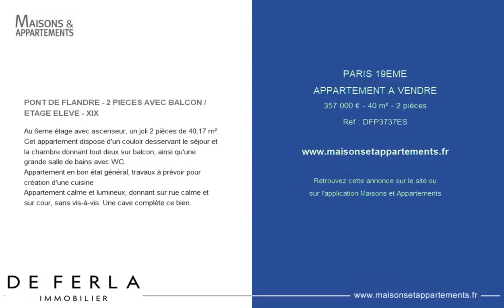PARIS 19ÈME - APPARTEMENT A VENDRE - 357 000 € - 40 m² - 2 pièce(s)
Référence : DFP3737ES

PONT DE FLANDRE - 2 PIECES AVEC BALCON / ETAGE ELEVE - XIX

Au 6eme étage avec ascenseur, un joli 2 pièces de 40,17 m².
Cet appartement dispose d'un couloir desservant le séjour et la chambre donnant tout deux sur balcon, ainsi qu'une grande salle de bains avec WC.
Appartement en bon état général, travaux à prévoir pour création d'une cuisine
Appartement calme et lumineux, donnant sur rue calme et sur cour, sans vis-à-vis. Une cave complète ce bien.

Cette annonce vous est proposée par l'agence DE FERLA Panthéon

|2734355|